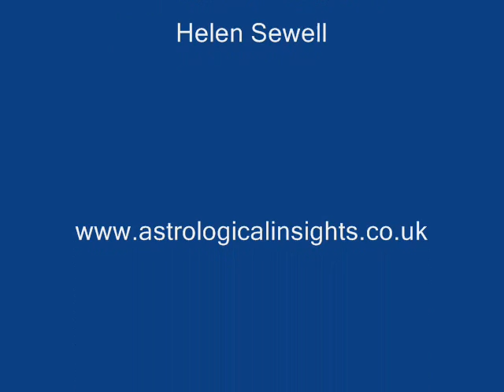The Astrology of 2012 with Helen Sewell part 2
Valentine St Aubyn interviews Helen Sewell about the astrology of 2012.

All audio and visual copyrights remain at source.
No attempt is made to supersede such copyrights.